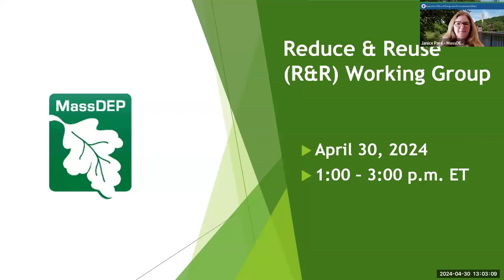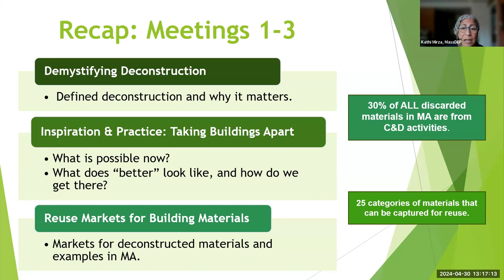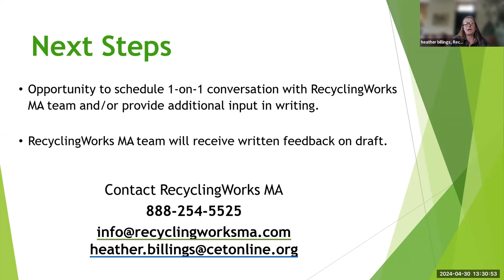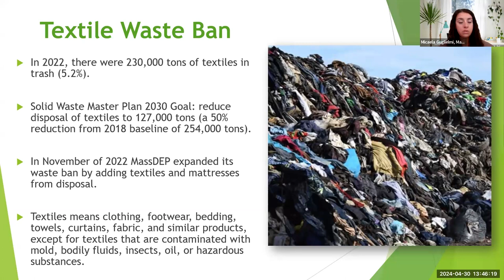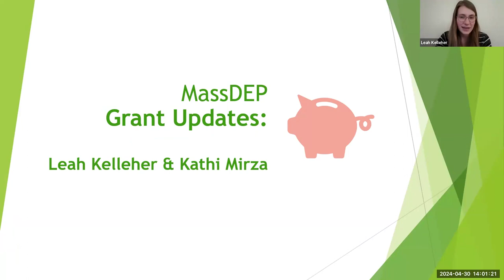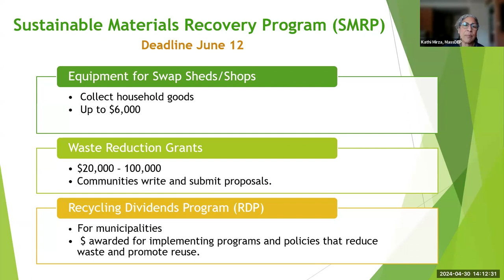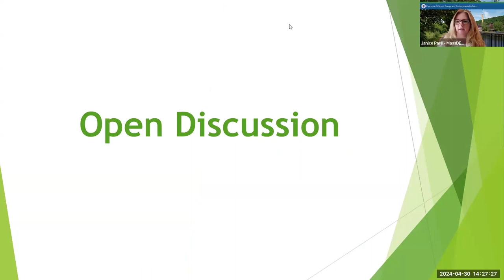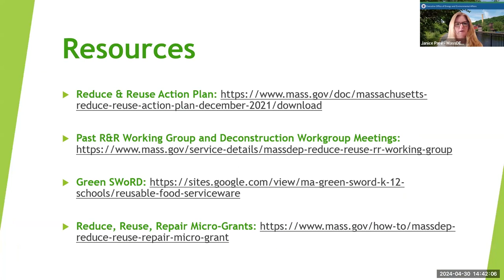MassDEP Reduce & Reuse Working Group Meeting April 30, 2024